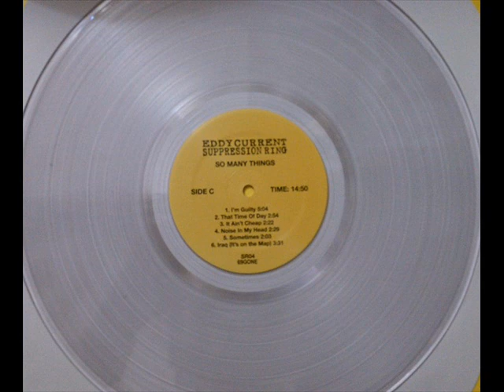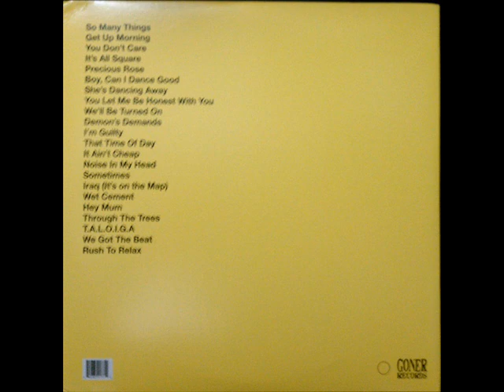EDDY CURRENT SUPPRESSION RING so many things [goner, 2011]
legendado
so many things  00:00
get up morning 04:37
you don't care 07:35
it's all square 09:52
precious rose 12:52
boy, can i dance good 16:34
she's dancing away 19:36
you let me be honest with you 22:19
we'll be turned On 25:06
demon's demands 28:01
i'm guilty 34:13
that time of day 39:17
it ain't cheap 42:11
noise in my head 44:32
sometimes 47:01
iraq (it's on the map) 49:04
wet cement 52:36
hey mum 56:23
through the trees 58:17
t.a.l.o.i.g.a. 1:00:04
we got the beat 1:02:42
rush to relax 1:05:29